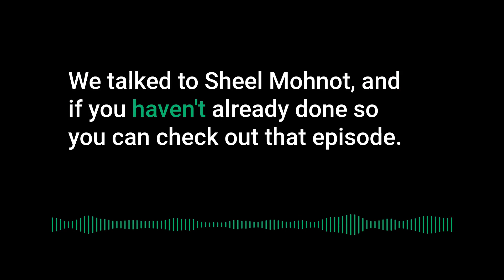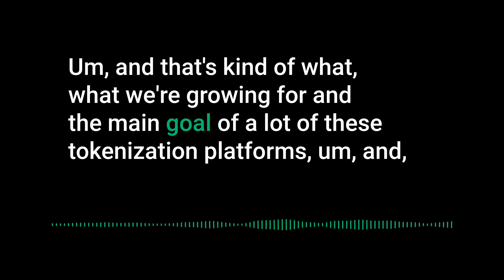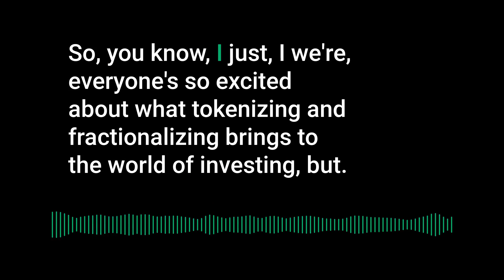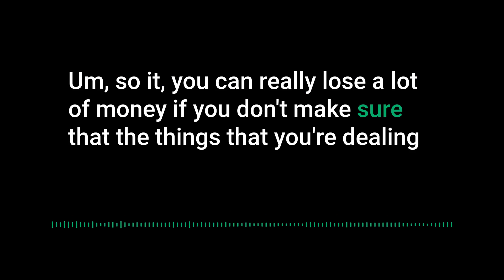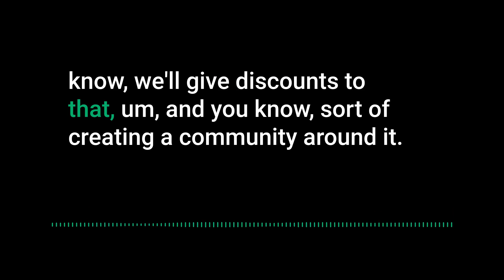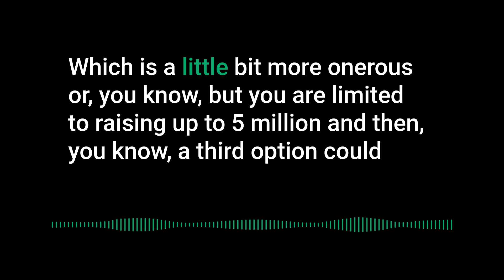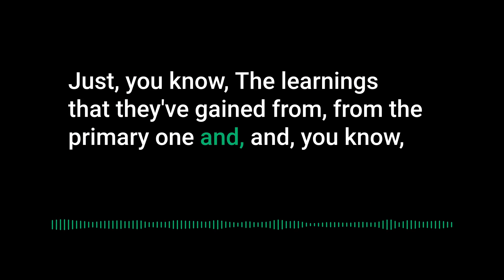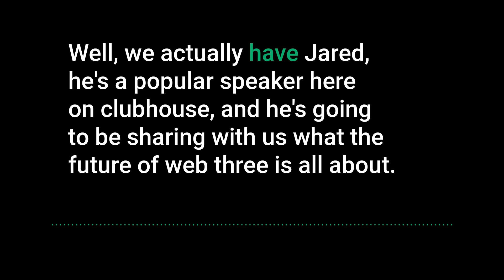Serial Entrepreneur – EP61: The New World of Tokenizing Real Estate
Serial Entrepreneur – EP61

In this session, we were joined by Jenny Kassan and Daniel Fiske, to learn more about the tokenization of real estate assets. They shared pros and cons, risks, and suggestions before getting started, and how tokenization is changing how we buy, sell, and invest in real estate.

Sign up for our newsletter so you never miss an announcement